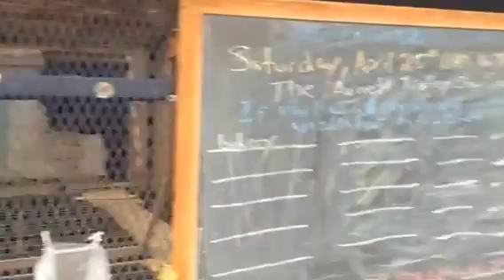Arnett trolley Stop 362 Arnett Blvd 4/5/15